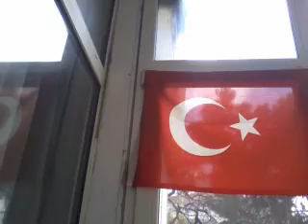günlük.gün ortası.şu ana kadar gaza gelmediler neredeyse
polis fetö için aramış.o konu hakkında bilgi burada ve eski günlüklerde